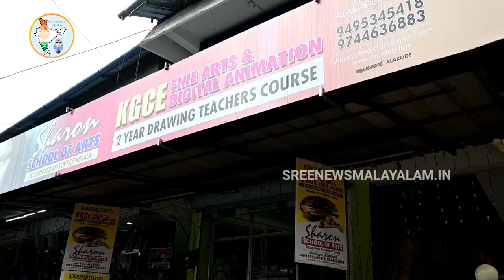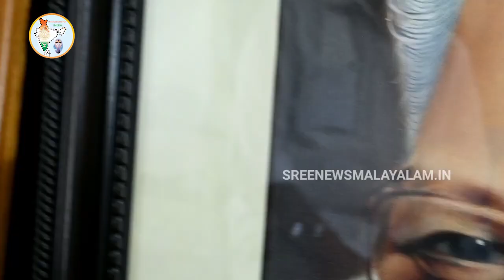കയ്യൊപ്പിനുവേണ്ടി ആ അധ്യാപകൻ കാത്തിരുന്നു, താൻ വരച്ച ഉമ്മൻ ചാണ്ടി സാറിന്റെ ചിത്രവുമായി.. || പക്ഷെ..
ബഹു. ഉമ്മൻചാണ്ടിയുടെ കയ്യൊപ്പിനുവേണ്ടി ആ അധ്യാപകൻ കാത്തിരുന്നു, താൻ വരച്ച ഉമ്മൻ ചാണ്ടി സാറിന്റെ ചിത്രവുമായി..

പക്ഷെ അതിനു മുൻപേ..